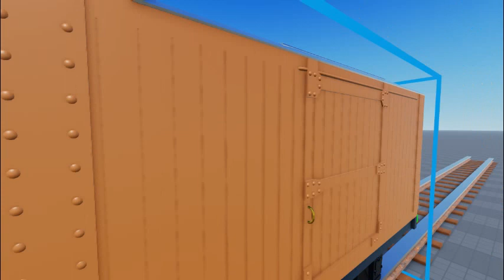What is inside of the LNER 12 Ton Van